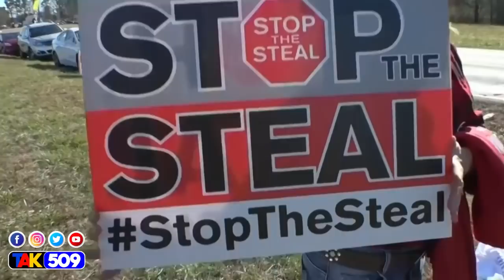Bandi Odma sakaje Lapolis ak deklarasyon sa, Ayisyen kap viv Etazini TPS chanje an REZIDANS 😀